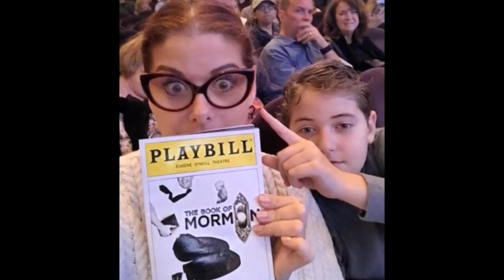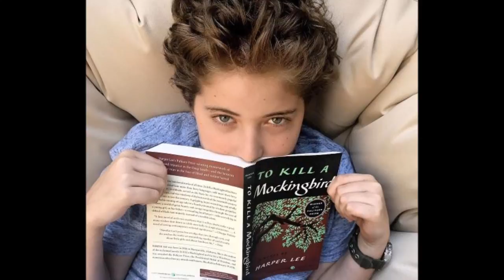Debra Messing's Son Roman Walker - 2017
Debra Messing's Son Roman Walker - 2017. Roman Walker Zelman was born on 2004 in USA and he is 13 years-old now.

Spotlight obligates to provide you the best entertainment about latest celebrity news, top trending gossips, hottest celebrity fashions plus celebrity lifestyles all around the world.